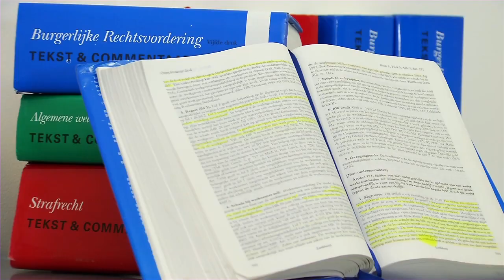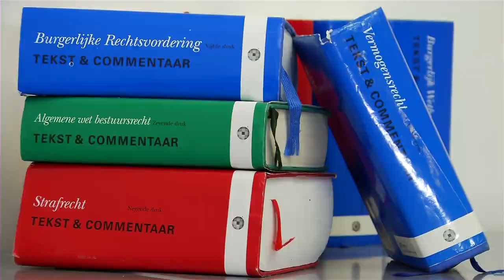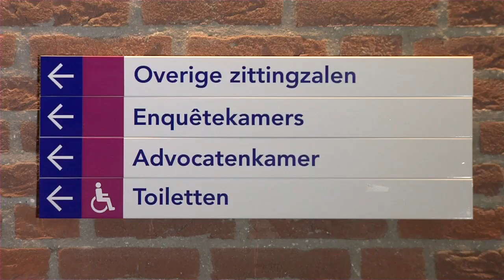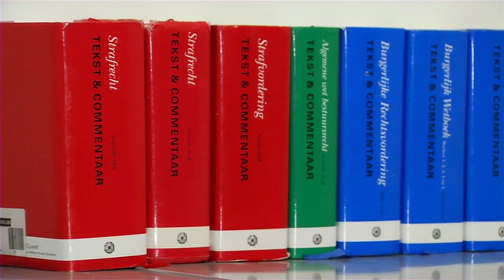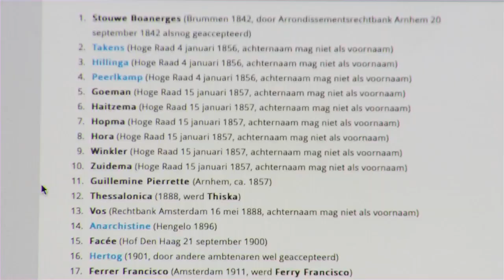Feiten & Fabels @ Mieke Krol Advocaten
Voor wat betreft personen- en familierecht kunt u bij Mieke Krol Advocaten met name terecht bij problemen met Jeugdzorg, de Willam Schrikker Groep en de Raad van de Kinderbescherming m.b.t ondertoezichtstelling (OTS) en uithuisplaatsing alsmede schriftelijke aanwijzing m.b.t. omgang en nalaten terecht . Het Advocatenkantoor houdt zich bezig met genoemde specialisaties waarbij een heldere analyse en gestructureerde advisering het verschil kunnen maken.

Zaken op het gebied van personen- familierecht zijn veelal emotionele aangelegenheden. Het is vaak niet gemakkelijk om de stap naar een advocaat te maken. Het kan echter van belang zijn om dit juist wel te doen. Mieke Krol Advocaten kan door het verschaffen van de juiste informatie en het nodige advies een hoop onzekerheid bij u wegnemen.